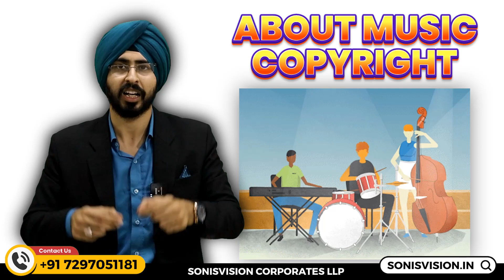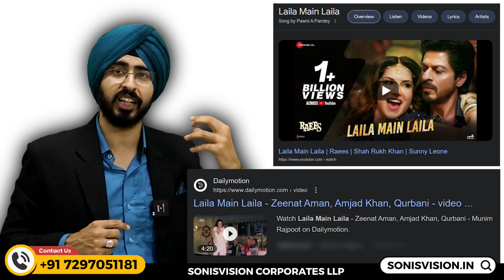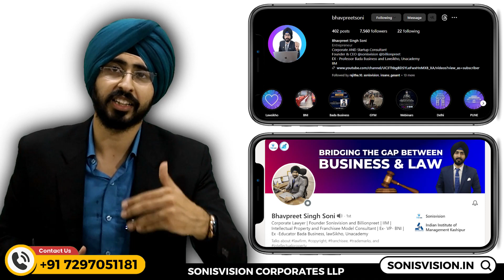How to Copyright Music India | Music Copyright Protection India | Copyright Registration | Trademark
Protection of music under IPR law

The purpose behind intellectual property rights (IPR) is to award the artist, creator, or inventor with a security that will help them exercise their creation for monetary purposes for a limited period of time on the one hand and, on the other, restrict others from exploiting such rights. When it comes to the music industry, IPR has a primary role to play.

Copyright in music
Copyright is a form of intellectual property where a copyright owner has the right to protect his work (artistic, dramatic, literary, cinematograph films, sound recordings, photographs, posthumous publications, anonymous and pseudonymous publications, works of government, works of international organizations, and software) from getting copied. Having copyright over a song or music prevents others from reproducing the work. In India and countries like the UK, copyright is granted as soon as the artistic work comes into existence, provided it is captured in a tangible form, unlike in the US, where copyright registration is mandatory. Copyright for literary and musical works lasts for the owner’s lifetime plus 60 years after the death of the owner, and if the work includes the contribution of more than one person, the term is 60 years from the death of the last author/artist.

Music contains different elements and is the contribution of multiple people and their intellects. There are different stages in the formation of a song, which include the lyrics being written by a lyricist, the composer adding music to it, and, after that, a singer singing that song. Now this song is recorded in the studio by the singer, and the producer of the song records it. So it can be concluded that it is the combined effort of multiple people.

Provisions in copyright laws for music
Music is not considered a whole; under copyright laws, a song is divided into various parts, and the owner of that part can claim their rights only to that part of the song. Section 2(d)(i) of the Act states that in relation to literary and dramatic works, the person who writes these works is called the author of the work; similarly, in songs, the lyricist is the author of the work, so that the lyricist can claim his copyright over the lyrics of the songs as an author.

Section 2(d)(ii) of the Act states that in relation to musical works, the composer would be considered the author of the work. Further, Section 2(p) describes “musical work” as a work consisting of music and includes any graphical notation of such work but does not include any words or any action intended to be sung, spoken, or performed with the music. A composer is a person who adds music to the lyrics of a song, and therefore he has the right to claim copyright over the music of the song.

Section 2 (qq) describes “performer” as an actor, singer, musician, dancer, acrobat, juggler, conjurer, snake charmer, a person delivering a lecture, or any other person who makes a performance. Thus, under this Section, a singer can claim his copyright over the work for which he made contributions.

A producer is a person who takes the initiative and responsibility for making the work. As the music producer is the one who undertakes the recording and broadcasting responsibilities along with various creative/ technical leadership roles, he is the owner of the recording of the song.